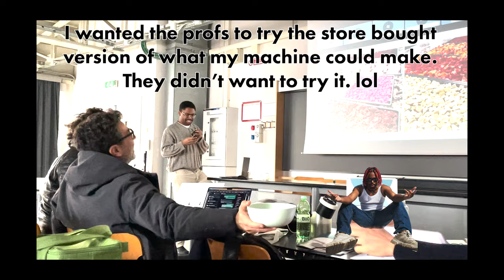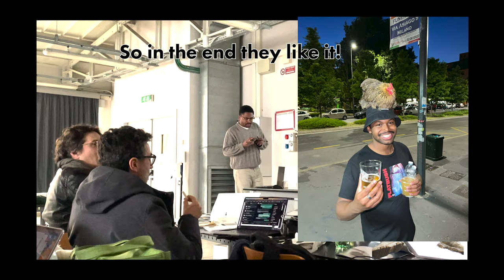Finished my IND Studio Presentation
My final industrial design studio class presentation at the Politecnico di Milano. I'm blocking out my project because of NDAs with the parent company. :) This is going to be an interesting year as I will be graduating soon. I am excited to take you along with me on this journey.

My name is Zachary Steele Edwards and I am an Industrial Designer in Milano, Italia. My dream is to become a studio's design director, but until then join me on my journey of traveling, designing, and learning Italian.